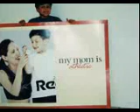21 Years of Alfred Rivera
Fredo is finally 21!!! Let's look back at the last 21 years!